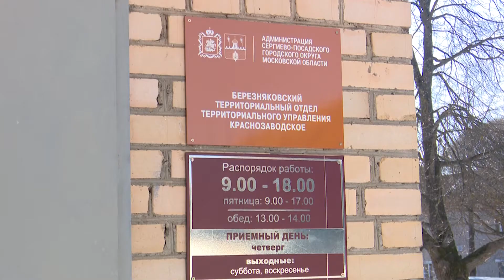«Слово в слово» с Сергеем Лопатниковым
«Слово в слово» с заместителем главы Сергиево-Посадского городского округа Сергеем Лопатниковым.
Заместитель главы Сергиево-Посадского городского округа Сергей Лопатников рассказал, с какими вопросами обращаются жители Березняков в Открытую администрацию.